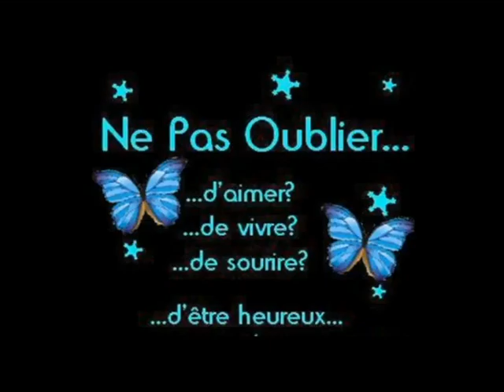Martinelli Vincent de Morlanwelz - 26 La vie est belle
Martinelli Vincent de Morlanwelz - 26   La vie est belle: Chanson qui Appartient à Mr Martinelli Vincent Morlanwelz , Parole et Musique : Auteur - Compositeur - interprète la Chanson et Homologuée à la Sabam à Bruxelles Belgique